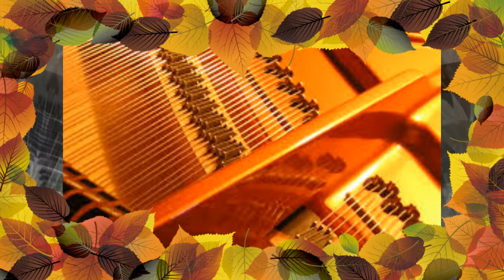CLASSIC by Nick108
Created using Reason FL Studio, Cockos Reaper, iSkysoft, Z Game Visualizer from FL Studio, GI images.  And a mouse that loves to rock.